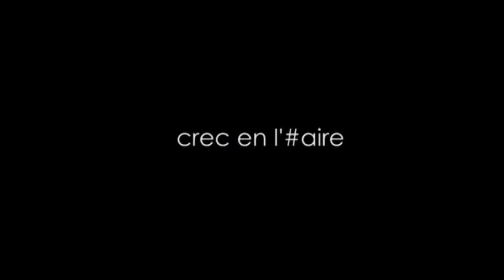Els Catarres creuen en l'aire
El 14 d'octubre es publica el nou disc de gertrudis. Creus en l'aire?